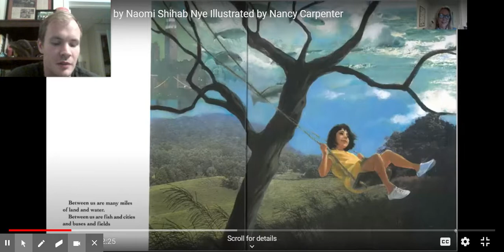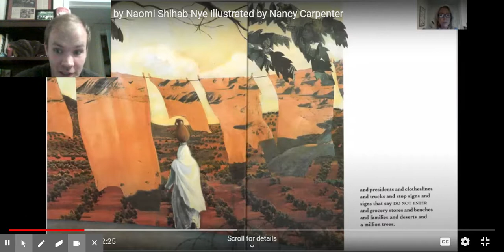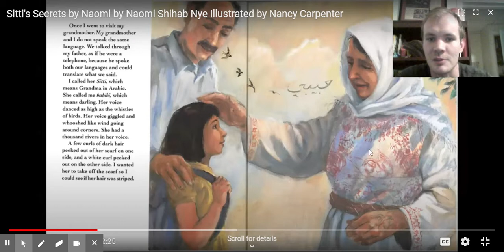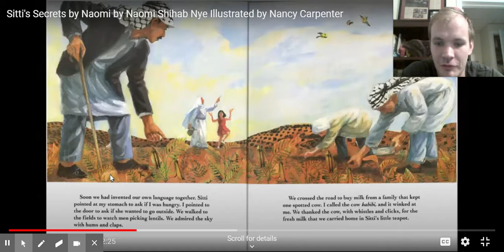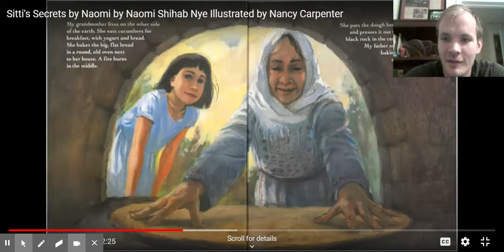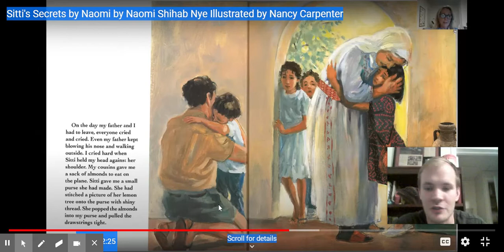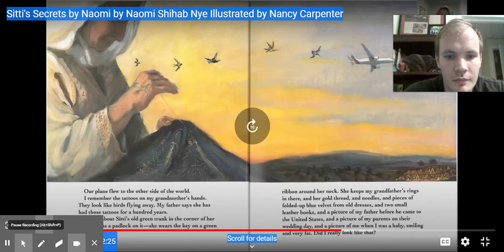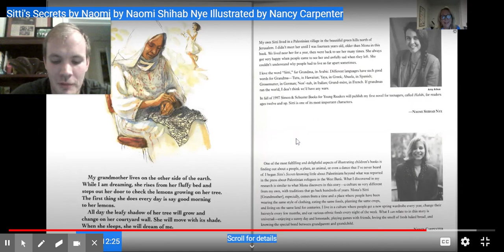Sitti's Secrets by Naomi by Naomi Shihab Nye Illustrated by Nancy Carpenter